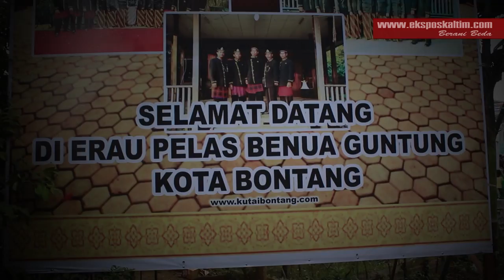BAHAS ERAU PELAS BENUA, PENGURUS ADAT KUTAI GUNTUNG SAMBANGI WALIKOTA BONTANG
Ketua adat kutai Guntung gelar pertemuan dengan walikota Bontang, "Neni Moerniaeni" terkait jadwal pergelaran pesta Adat Erau Pelas Benua Guntung di kantor walikota Bontang, Jl. Awanglong pada hari sabtu, (10/09/2016)

Reporter : Endar